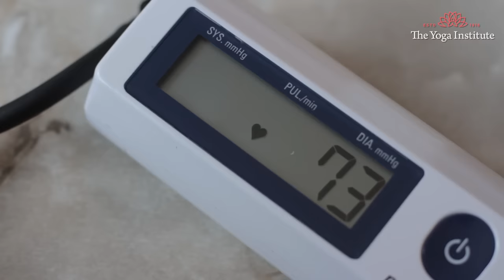Amla | 8 Uses and Benefits of Amla | Superfood | Weight loss | Healthy Tips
Amla is loaded with various nutrients apart from Vitamin C. Most people aren’t aware of these benefits; please share this video with friends and family to help them know how beneficial this citrus fruit is for our health. Together let us aim to promote wellbeing and make this world a better place to live in.